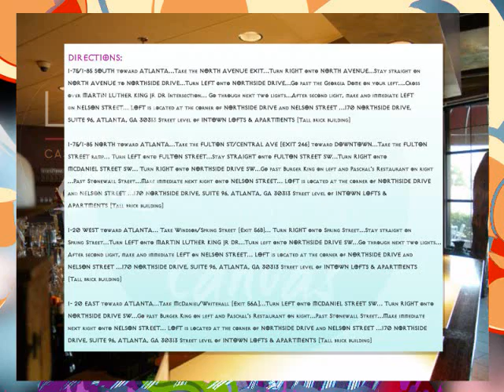MIAs Richie D Invites You to Party Animalz @ Loft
The Party Animalz of Atlanta invite you to experience a unique and exciting event...

It's the 3 Year Anniversary Celebration of Party Animalz featuring the vibe of Miami's Richie D and Also the Party Animalz Resident DJ Shane of Black Talon and DJ J1 of the Urban Legends.

This is all taking place @ Loft at Castleberry Hill a gorgeous environment for all to celebrate together.

Address: 170 Northside Drive, Atlanta GA 30313 (2 blocks from the GA Dome)

Trust us this will be a true event experience:
- Drink Specials
- Glow Lights
- Noise Makers
- Hats
- Smiling Faces
- Beautiful People
- Monkeys
- Wonderful Music

A Great time all around.

Other Specifics:
- Kitchen Open Throughout the night

- Valet Parking Available $10

- Free Parking Available on The Road

- Dress Code Sexy (Don't Just Roll Out Your Bed)

Save the date, so you don't miss out :)